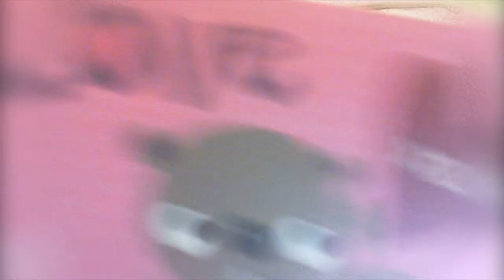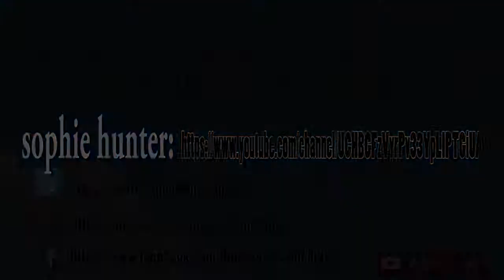AL FIN GANO ALGO! Sophie Hunter COMPETITION.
Una competencia peleada pero al final PIKACHU pudo GANAR! :D
pasen por el canal de Sophie de parte mia y subscribance a su canal, la verdad hace muy bueno video y es re simpatica la chica.